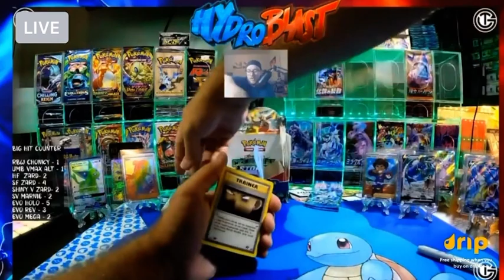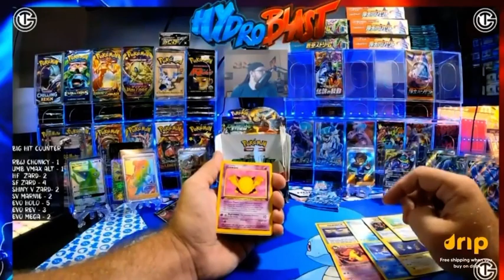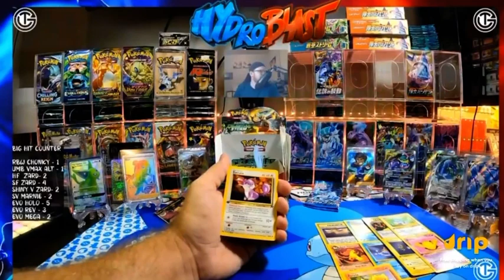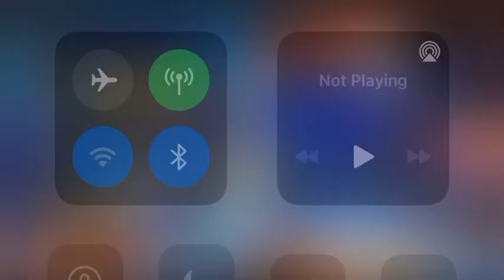Opening a *Pokemon* 1st EDITION Team Rocket HEAVY pack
Opening a 1st Edition Team Rocket HEAVY pack